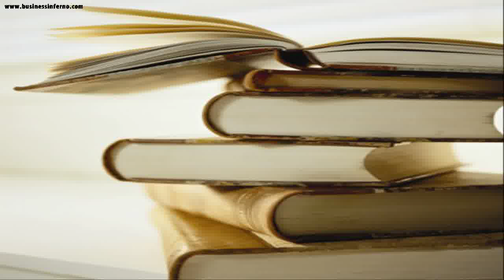buy a house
For the best foreclosure information on the web!  Come on over and check out our FREE all you want to know and stay awhile.  This is a sure thing not to miss this homes FREE information.